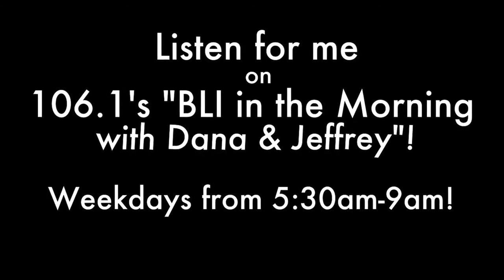X-treme Christmas Lights on Long Island on John Online Short Shorts